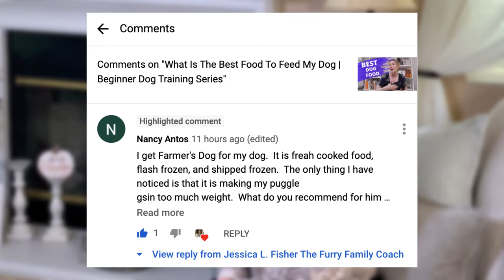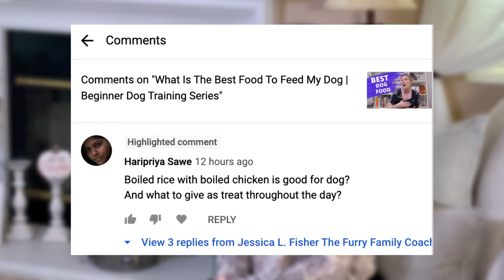UNCOMFORTABLE Pet Questions & Answers From An Animal Expert, Episode 14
0:33 Should I teach my dog how to do tricks, like giving me their paw and rolling over?
4:20 I’m feeding my puggle Farmers Dog but he is gaining too much weight, what could I change to feed him better?
9:10 Can I feed my dog chicken and rice? And what treats are best for my dog?

WRITE ME💙
10755 Scripps Poway Parkway #124